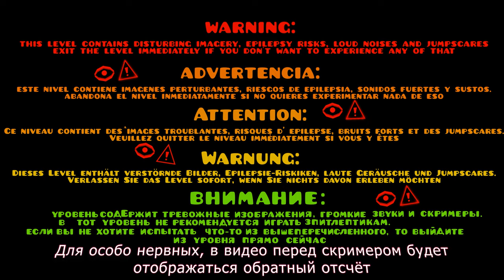The Scariest Level in GD | "Collab Level" by Mindcap and Furore